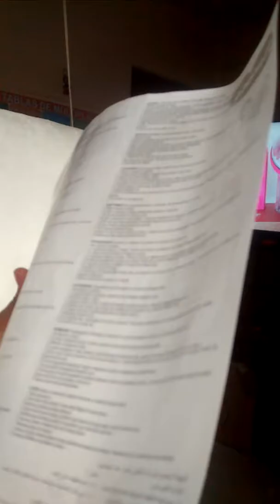Las ermanitas traviesas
Desastre